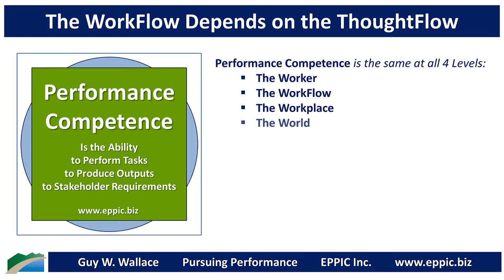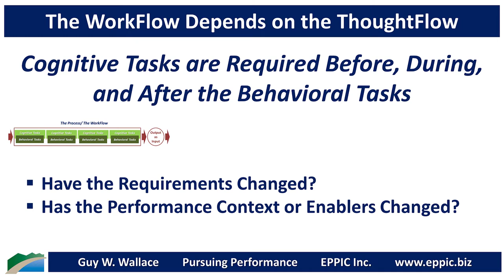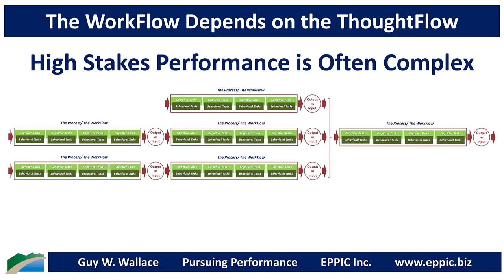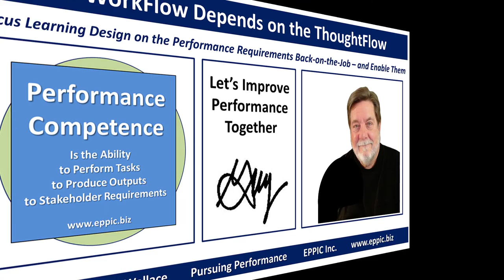The WorkFlow Depends on the ThoughtFlow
Cognitive Tasks are Required Before, During, and After the Behavioral Tasks.

I use ThoughtFlow Analysis to try to uncover as much as possible - which is difficult due to the non-conscious nature of knowledge.